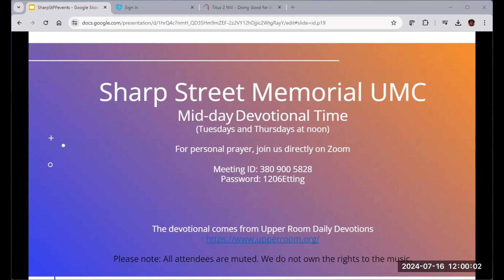Tuesday Devotional Jul 16th